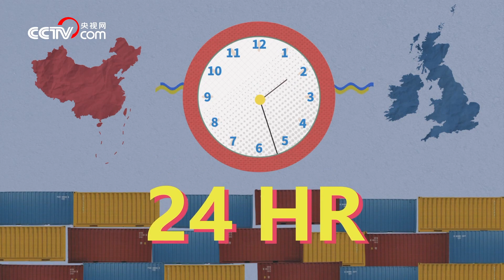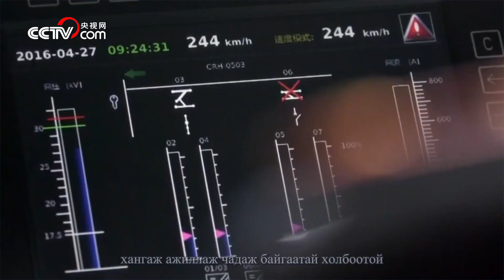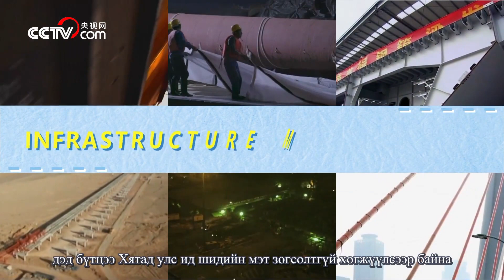Гайхамшигт Хятад орон: Санаанд ч багтамгүй бүтээн байгуулалтууд - 2